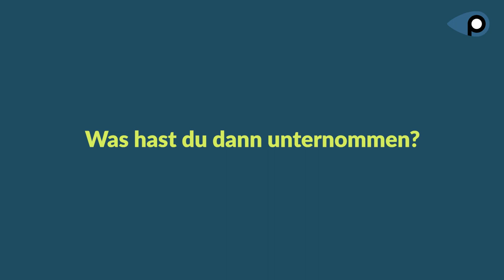Ehemaliger Vizekampfmeister überwältigt E-Bike Dieb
Sich geschlagen geben ist nicht Max‘ Stil. Als sein E-Bike in Meran, Südtirol, gestohlen wird, ortet der ehemalige italienische Vizemeister im Kampfsport das Rad mit dem integrierten GPS-Tracker BikeTrax von PowUnity und überwältigt den Täter vor einem Wohnhaus in Bozen. Doch die Geschichte ist nicht schnell erzählt. Wie ereignisreich die Sicherstellung vonstatten ging, erzählt uns Max selbst.

▬ Likes & Sympathie ▬▬▬▬▬▬▬▬▬▬▬▬▬▬▬▬

▬ English Version ▬▬▬▬▬▬▬▬▬▬▬▬▬▬▬▬▬▬▬▬▬▬▬▬▬▬▬▬▬▬▬▬▬▬

Admitting defeat is not Max's style. When his e-bike is stolen in Merano, South Tyrol, the former Italian vice-champion in martial arts locates the bike with PowUnity's integrated GPS tracker BikeTrax and overpowers the perpetrator in front of an apartment building in Bolzano. But the story is not quickly told. Max tells us himself how eventful the securing took place.

▬ Likes & Sympathy ▬▬▬▬▬▬▬▬▬▬▬▬▬▬▬▬